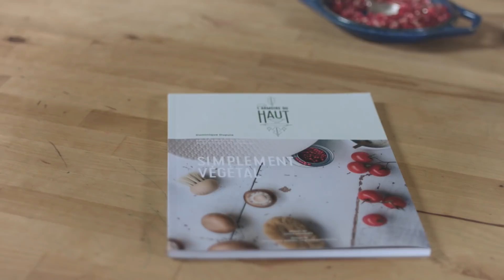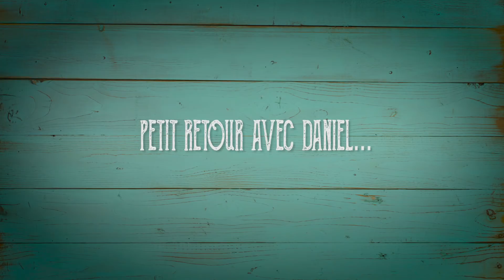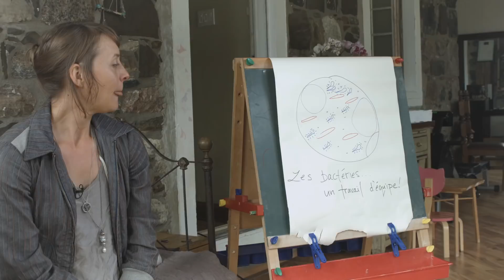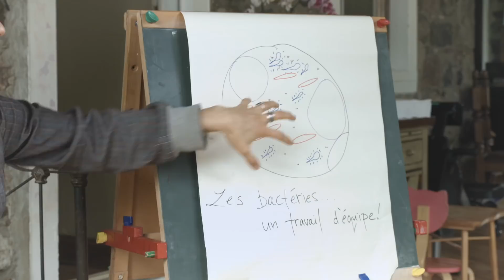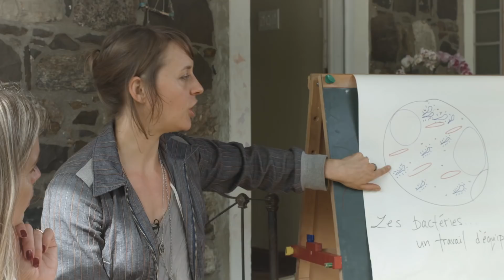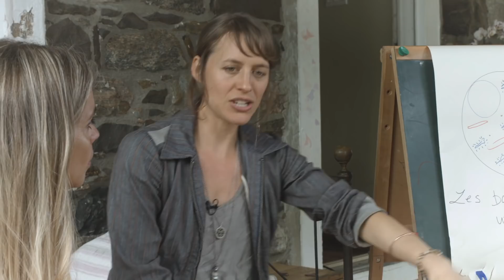Vive web saison 3 épisode 9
Notre émission cette semaine: mon chum s'arrête pour philosopher, Dominique de l'armoire du haut partage des super recettes dont une pizza végane hyper simple à préparer et mon amie Danielle nous donne des trucs pour chasser le stress, entre autres.
Je vous invite à écouter attentivement ce que disait Daniel Vézina sur mon Jus vert! 😎

Super nouvelle: vous pouvez maintenant trouver Actumus sur notre boutique en ligne, voici Regeneration 2, Oxy-Vita et Chloroforce!